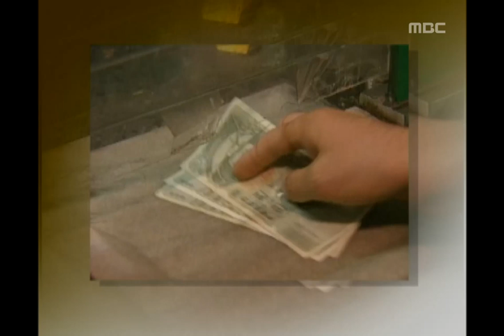행복 주식회사 - Happiness in ￦10,000, #01, 박수정 vs 김성민(1), 20031115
프롤로그